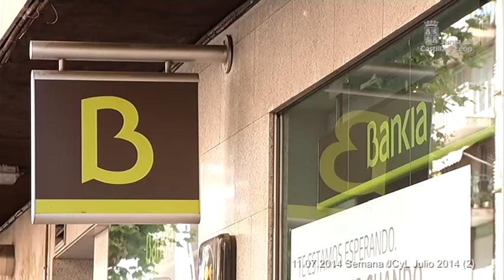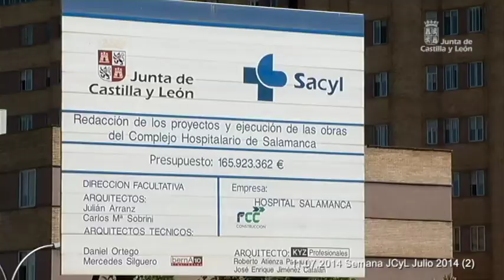Semana JCyL Julio 2014 (2)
Juan Vicente Herrera, presidente de la Junta de Castilla y León, junto a José Ignacio Goirigolzarri, presidente de Bankia, ha presentado un convenio de colaboración por el que se van a movilizar 600 millones de euros para impulsar actuaciones de mejora de la competitividad de las empresas.

En la Virgen del Camino, León, el presidente ha asistido al acto de entrega de los Reales Despachos de Sargento a la XXII Promoción de la Academia Básica del Aire. Un acto que ha estado presidido por Sus Majestades los Reyes de España.

La Comunidad amplía el espacio expositivo y los horarios al público de la Filmoteca de Castilla y León ubicada en Salamanca, con el objetivo de que se consolide su papel como centro de referencia en la conservación, acrecentamiento y difusión del patrimonio audiovisual de la Comunidad.

En el marco del desarrollo de la Ley de Ordenación del Territorio llevada a cabo por el Gobierno Autonómico, el consejero de la Presidencia y Portavoz, José Antonio de Santiago Juárez, ha mantenido una reunión con los alcaldes de los municipios de más de 20.000 habitantes, a los que les ha entregado el borrador que delimita las trece áreas funcionales estables, ordenando el territorio geográficamente.

Entre los asuntos aprobados en el Consejo de Gobierno, destacar la concesión de un paquete de subvenciones cuyo importe supera los 476.000 euros.

En Salamanca, Antonio Mª Sáez Aguado, consejero de Sanidad, ha firmado un convenio de colaboración con el Ayuntamiento y la Diputación de la ciudad por el que la Gerencia Regional se compromete a finalizar el acceso provisional y continuar con la ejecución de las obras de ampliación del Complejo Asistencial.